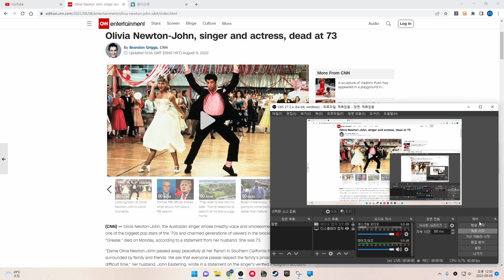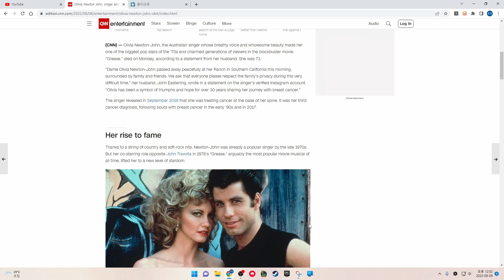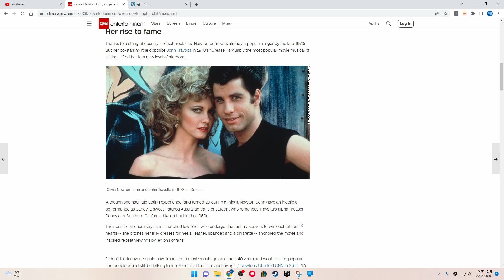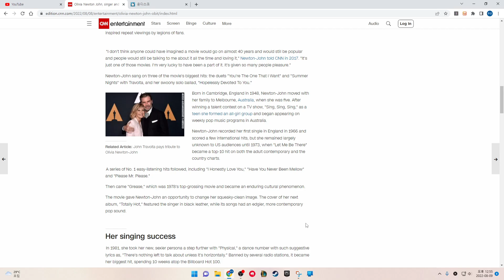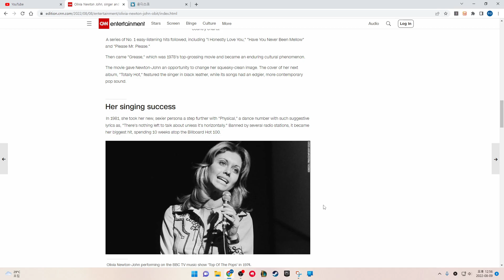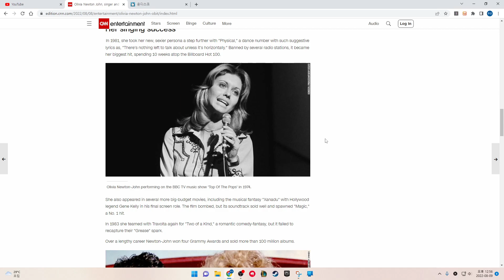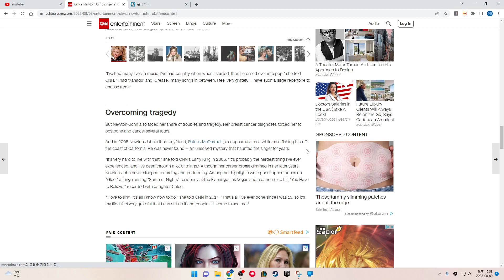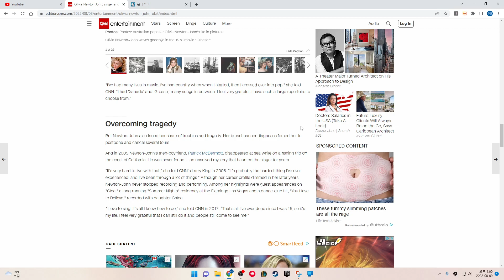Olivia Newton-John, singer and actress, dead at 73. CNN News.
By Brandon Griggs, CNN

Updated 0116 GMT (0916 HKT) August 9, 2022